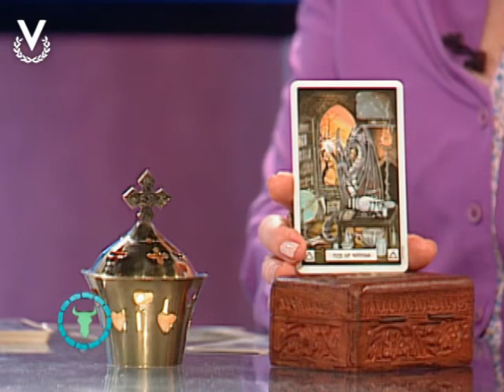Y Los Astros Serán Propicios - Tauro - 19/12/2017